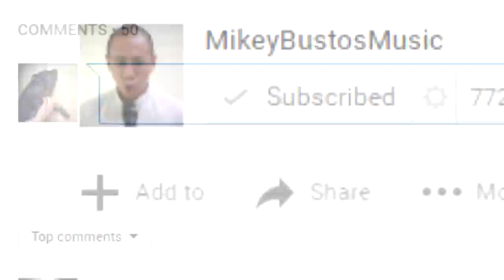THE PRAYER (LIVE) Jessica Sanchez/American Idol finalist & Mikey Bustos/Canadian Idol finalist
A live performance of The Prayer with Jessica Sanchez from American Idol. Hope you guys like it.

It would mean a lot to me. Thanks in advance!

Video by Michelle Quijano Delson